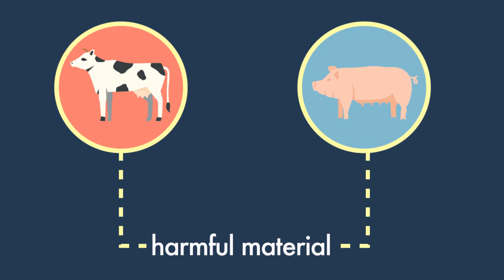From Waste to Energy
Sapling 1_B3_Lesson 6: From Waste to Energy

This video is about how we could use feces.